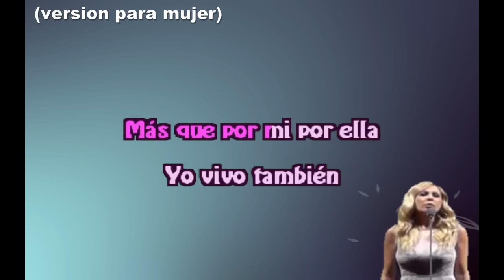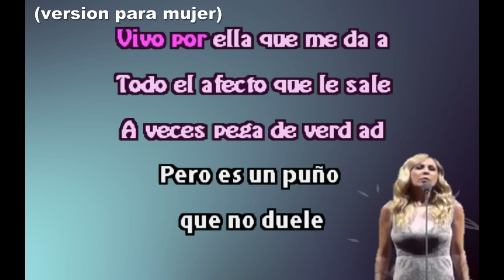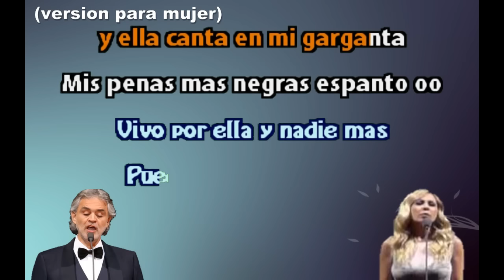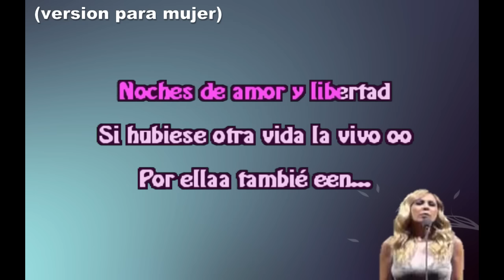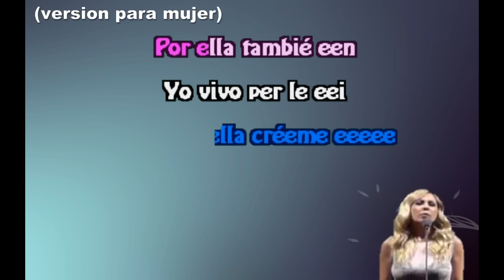karaoke vivo por ella version para mujer